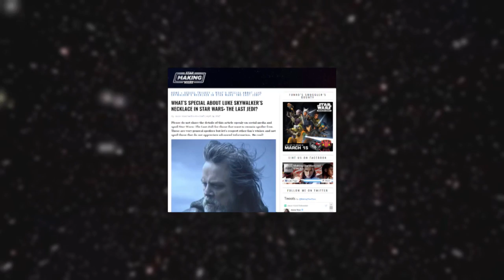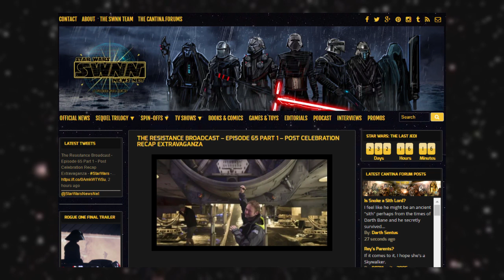Luke May Have Vader's Lightsaber in The Last Jedi | Star Wars Leaks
Recent leaks have suggested that Luke may have Darth Vader's lightsaber in The Last Jedi - I'll go through the evidence and tell you my thoughts!

So, for all those who have been living under a rock, Luke and Darth Vader have a scuffle at the end of Return of the Jedi. During the fight, you may not notice, but Vader's lightsaber disappears, and it seems like it falls down the shaft. Recent Star Wars Episode 8: The Last Jedi leaks have suggested that the lightsaber may in fact be in Luke's possession, or at least that the Kyber Crystal may be.

This leak comes from MakingStarWars.net, one of, if not the most, reliable names is Star Wars Leaks. They've posted a bunch of The Last Jedi information before it was officially confirmed, including, for example, the design of the New Republic ships in Episode 8.

What do you guys think though - do you believe MSW and their Episode 8 / Star Wars leaks generally? Could Darth Vader's lightsaber still be around? Do you think Luke has a necklace in The Last Jedi, and if so, could it be Darth Vader's lightsaber?